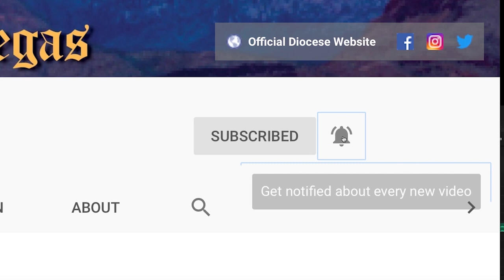St Thomas More Pastoral Installation Mass 2019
Bishop George Leo Thomas installs Reverend Bede Wevita as Pastor of St Thomas More Catholic Church in this traditional Mass for the Las Vegas Diocese.